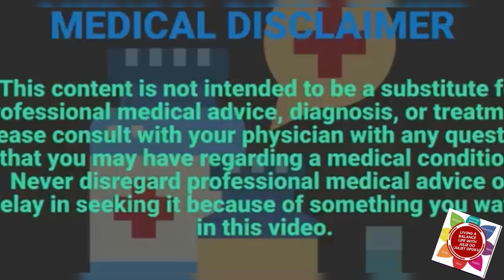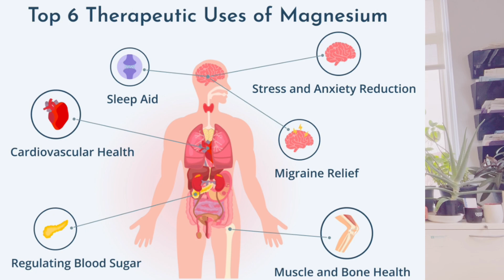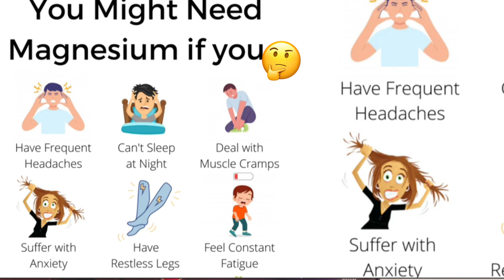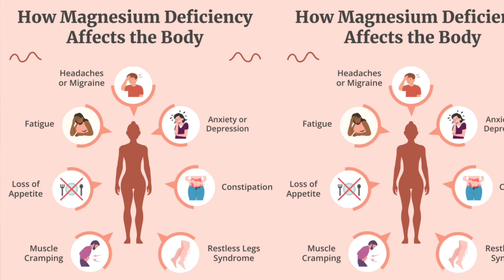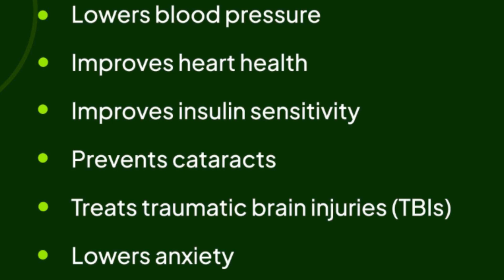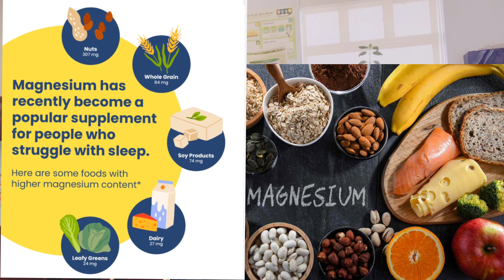You need MAGNESIUM to Improve Sleep, Heart, Blood Pressure, Blood Sugars, Anxiety, Stress & more.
It is essential to consult with a healthcare professional before initiating magnesium supplementation if dietary intake is insufficient.

Magnesium is an essential mineral abundant in foods such as beans, seeds, and vegetables, playing a crucial role in over 300 biochemical reactions, including the regulation of stress response. For instance, magnesium glycinate may be taken at night to promote sleep and alleviate stress.

A balanced diet can provide adequate magnesium. However, some individuals may require supplemental magnesium to meet their daily requirements and maintain optimal blood levels.

Magnesium plays a vital role in the body's stress response, and low blood levels may exacerbate stress and anxiety symptoms.

Some benefits of magnesium supplementation include:
Reducing anxiety,
Improving depression,
Reducing stress,
Improving sleep quality,
Regulating blood sugar levels,
Lowering blood pressure,
Promoting heart health,
Enhancing bone density for stronger bones, and more.